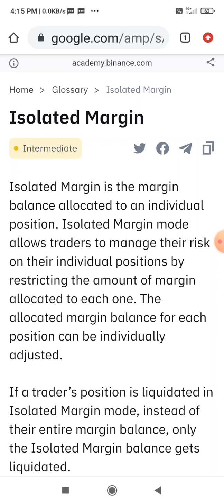Cross Margin and Isolated Margin Mode in Binance Futures Market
margin mode
cross margin
isolated margin
cross margin mode kya hai
isolated margin mode kya hai
margin mode kya hai
binance Future Market Trading
binance Exchange
binance spot market Trading
margin call
margin trading
margin trading binance
margin on Binance
margin trading in Binance in Hindi
no deposit bonus
no deposit bonus for forex
no deposit bonus for beginners
tickmil broker
octafx  broker
exness broker
fbs broker
XtreamForex Broker
no deposit trading app
no deposit bonus forex india
no deposit bonus betting india
no deposit bonus casino
no deposit bonus casino 2021
free promotion forex
free welcome bonus
free welcome bonus forex
forex trading
octafx broker copyright
octafx copytrading
no deposit earning money
free earning paytm